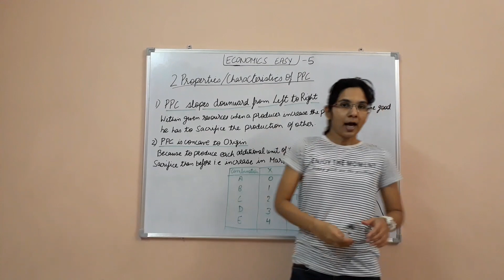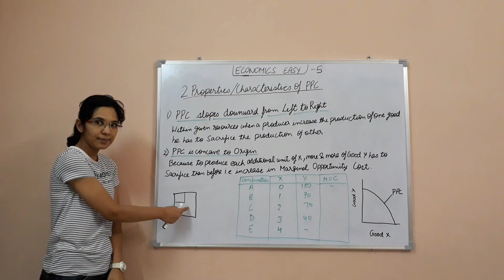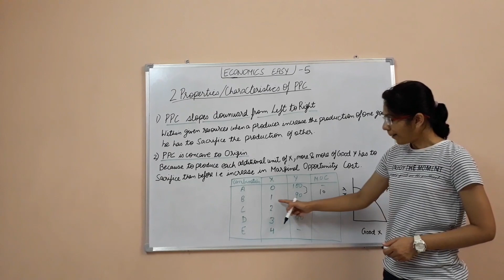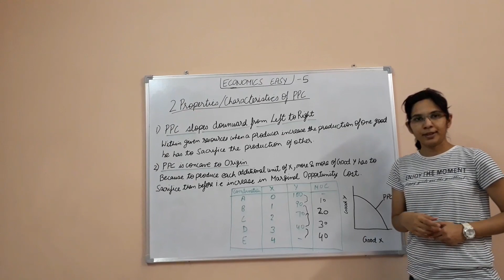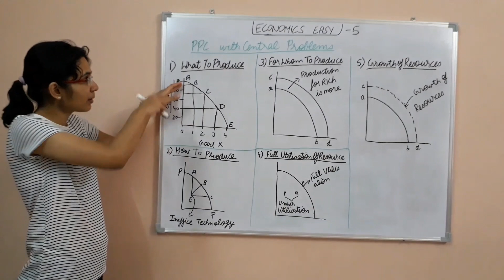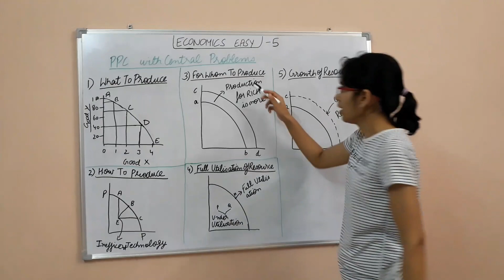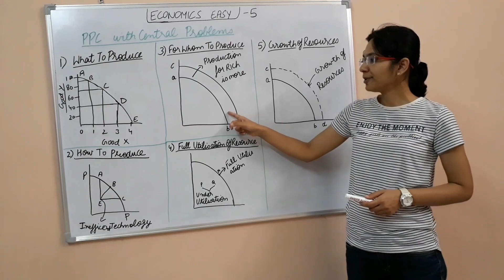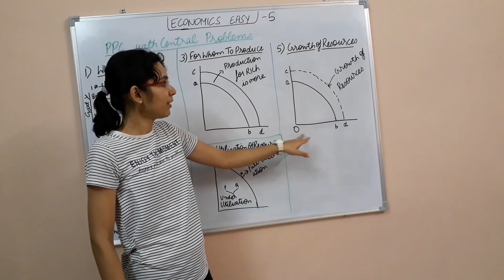Central Problem of Economy | Microeconomics | Part 3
Queries Solved:
1) Properties of Ppc Class 11
2) Production Possibility Curve Illustrates Central Problems